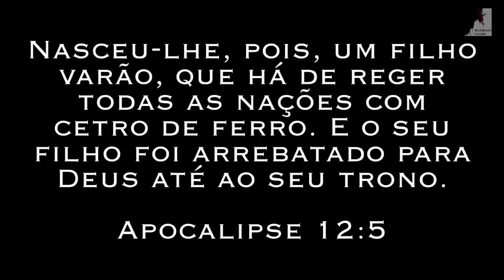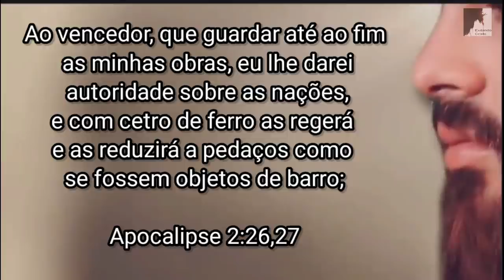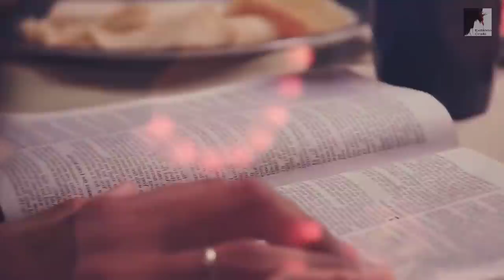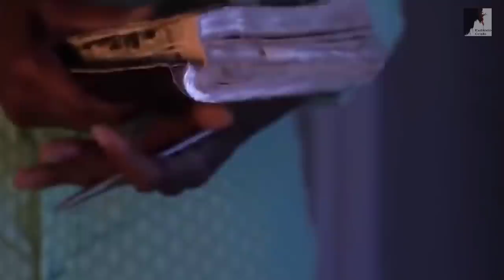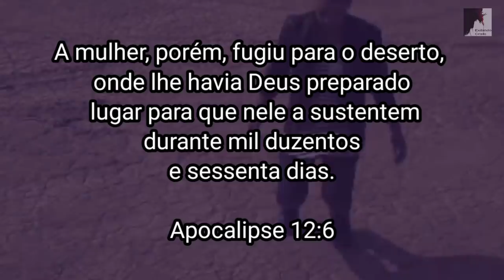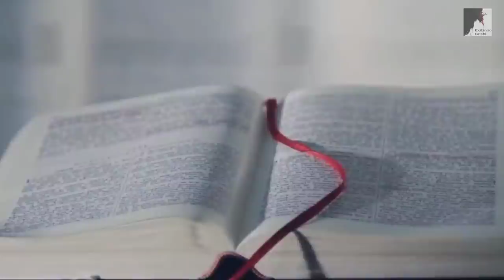Vem Ver: O Maior Fenômeno do fim dos tempos vai acontecer - Ezra Ma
Estamos no Tempo do fim, as coisas estão cada dia piorando, tudo isso é sinal evidente do fim dos tempos, da volta de Jesus, do arrebatamento da igreja vencedora. O Pastor Ezra Ma nos mostra que o maior fenômeno do fim dos tempos está prestes a acontecer. Não há mais para onde correr, volte logo pra Jesus, ainda. dá tempo de ser um dos vencedores que serão Arrebatados para Deus.

🔸PREGAÇÕES

🔸 SÉRIE APOCALIPSE

🔸EZRA MA

🔸MIGUEL MA

🔸EXIBINDO CRISTO

🔸Queridos irmãos!